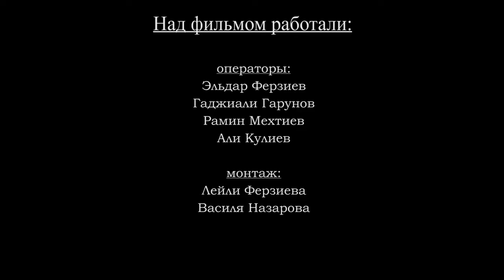Новруз байрам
Предложено пользователем WediaCorp Music
Aygün Kazımova - Bu qadın (Official Video)
Музыка из этого видео
Трек Bahar Gozeli
Исполнитель Leyla Hummetova
Альбом Bahar Gozeli
Лицензиары [Merlin] MusicYes (от лица компании "Klip Parad")

Трек Novruz gelir
Исполнитель Aygün Kazımova
Альбом Bir Gecelik
Лицензиары WediaCorp Music (от лица компании "WediaCorp Müzik Yapım A.Ş.")